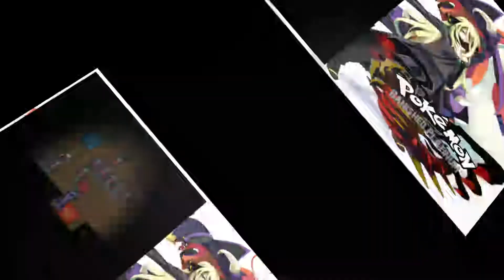Hearthome Coliseum Was Tough And Battling Fantina! Ep 8 | Pokemon Banished Platinum Lets Play V2!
My playthrough of a pokemon fan game called Pokemon Banished Platinum which is a remake of the original Pokemon Platinum game. It is currently not fully finished but has introduced custom megas like Mega Infernape and new regional pokemon like Fletchling!